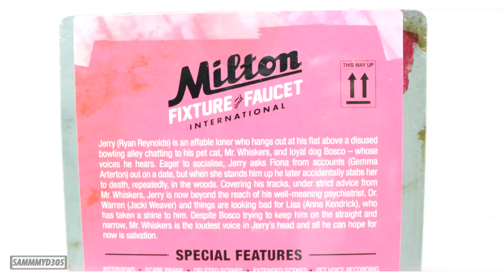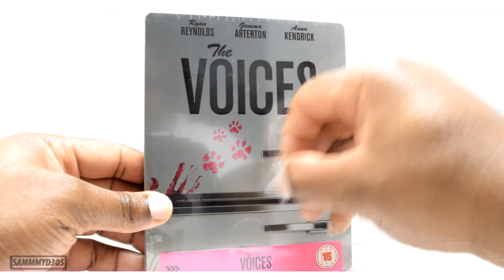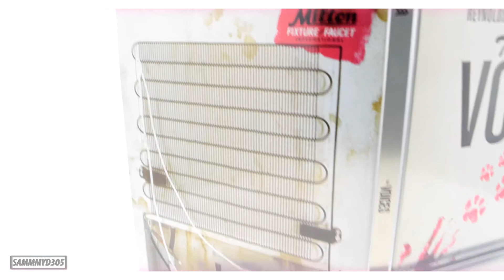The Voices Steelbook Unboxing